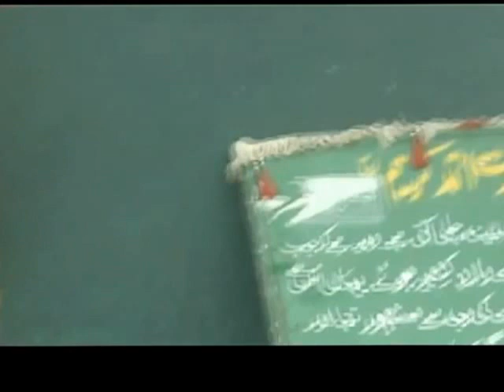Mogul Road 2nd of the 3 parts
Mogul Road
21st August, 2012 I along with my younger brother Ram Sarup preferred to return to Jammu from Srinagar via Mogul Road. We left Srinagar at 8:35 AM and took to Navgam-Nue-Khanda-Pulwama road. Srinagar to Shopian, a distance of 47 km took us two hours as we stopped en route at Bondzue Bridge and Hawl village for appreciable time. I talked to Sona-ullah Dar and a number of people in particular Omkar Nath a retired employee from Horticulture Department. Omkar Nath along with his sons is living at Hawl. The family did not migrate and the locals appreciate his decision and courage. He has purchased one old building of Govind joo who migrated in 1990. Rest of the Kashmiri Pundit deserted houses were in debris. One of the houses had tilted to one side and partly sunk into the ground. All the inmates of the house are reported to have died while in exile and have left none to inherit the debris or the sunken tilted house.
At Shopian the tank was filled. There is no petrol pump en route for the entire journey up to Rajouri.
Shopian to Rajouri is a distance of 129 km and from Rajouri to Jammu it is 148 km.
The road and the journey are as safe as on any other road. The road is all- weather road.
Being second Eid many people from Srinagar were on joy-ride on the road. Bus traffic public transport is replaced by the Sumo, Tavera and other luxurious taxis unlike Jammu.
En route near Pir-Gali we spread our camp cot to make an open-air dinning enclosure. We shared chewed 'yekhni' bones with the local crows. Unlike humans, crows are selfless. They call other fellow crows to share the little they may discover. They also assemble and make a scene to mourn the death of any of their fellow being.
One of the stops ahead of the Mogul Road on Raouri-Poonch road is named as Khan Magi point. Two Khan Brothers sell magi and tea-biscuit at the Magi point. Two cups of tea with biscuits refreshed us. I strolled a little at the View-Point raised by the forest department. I talked to a few college Gujjar students at the view point.
I asked: "Is the area still infested, as apprehended, by militants."
They said: "No, all the foreign militants have either been killed or they fled back to Pakistan."
I said: "What about the local militants?"
I said: "Did they die martyrs or an ordinary death."
First he used the parroted word 'martyrs' and then he corrected himself and gave the definition of a martyr.
One of them said: "Martyr is one who dies while fighting for peace. Islam is for peace. They had created unrest not for the locality only but for their respective families too. They spread terror. They were terrorists. They worked contrary to the teachings of holy Koran and teachings of Prophet Mohammad. A terrorist can never be a martyr. Since their death, their families are living a peaceful life. They had only nuisance value. They died a normal death and not a martyr's one. They defamed Islam."
Father of one of them, an employee of PHE had died in an encounter between the Army and the militants. He got his father's job and left his regular studies.
By 7 PM we reached Rajouri and had a night stay with our nephew Joginder posted at Rajouri. In view of Tuesday, vegetarian dinner was prepared, but I sited the occasions when in the valley we used to offer non vegetarian offerings to our deities. We preferred to delay our dinner until a chicken was arranged at the late hour to land on our rice plates.
22nd August 2012 we left for Jammu at 2:42 PM after lunch and reached Jammu at 6:10 PM.
Normal drive from Srinagar to Rajouri without any stopover takes 4 hours and from Rajouri to Jammu 3.5 hours.
Drive via Banihal is to bear scorching heat and the hostile sun up to and ahead of Ramban against the cool atmosphere from Akhnoor to Srinagar.
I suggest at least once one must experience the drive on Mogul Road graced with scenic beuauty.
 Be blessed along with all around with a virtuous, healthy, and prosperous lifefree from any vices. Tethasto!
Brijdass chu venan lasiv te basiv
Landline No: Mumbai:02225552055